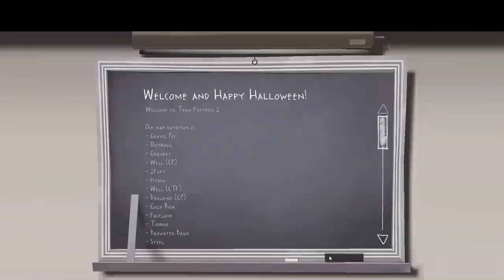Trying to shake off the rust. Let's Play Team Fortress 2!(TF2) (A bit of Scream Fortress too.)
Title says much of it, though this one does have some strangeness. The "Slime" map was different and impressive, but in the end it was nice to get back to 2Fort.

Also my OBS is off just a bit in this one. I'm hoping I don't discover too many more affected. This makes 4 videos. We'll see if I find any more in editing...

I'm not sure I'll get back to regular "TF2 Tuesdays" but we'll see how it goes. After all these years, I still really like this game.

Game Play Date: November 4, 5, 2023